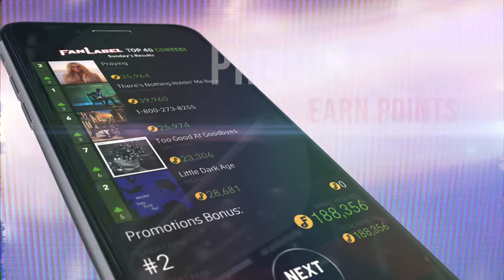Fan Label Trailer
Prove you’ve got what it takes to be the next music mogul! Pick the next hit songs while sampling great music by big name artists and brand-new acts. Join daily music contests and earn as many Royalties as you can to rise to the top of the leaderboards.